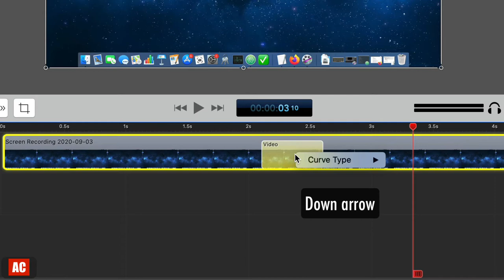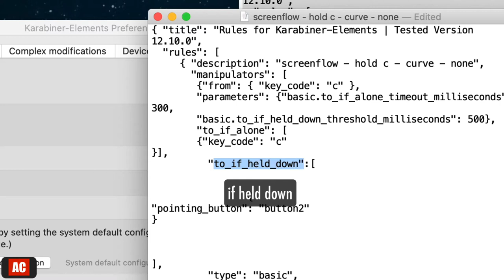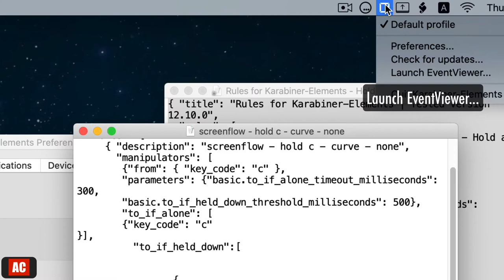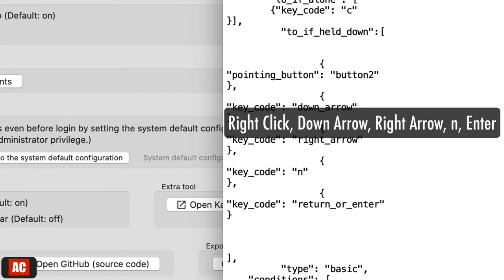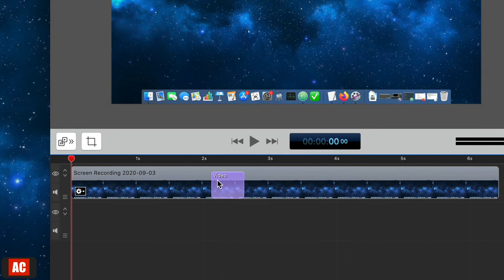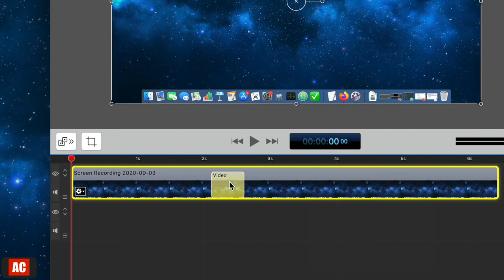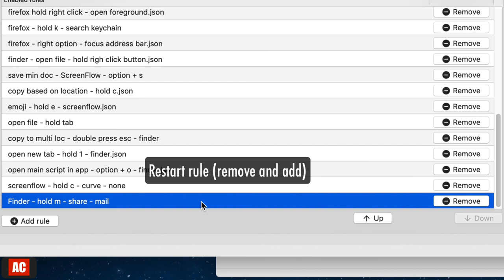Karabiner-Elements - Hold a Key to Execute Right Click Menu Item on Mac